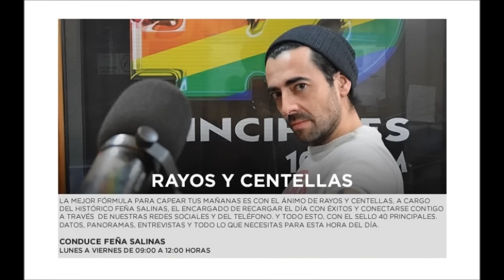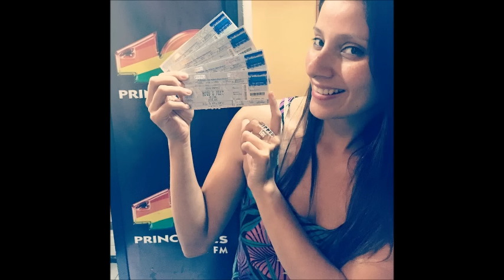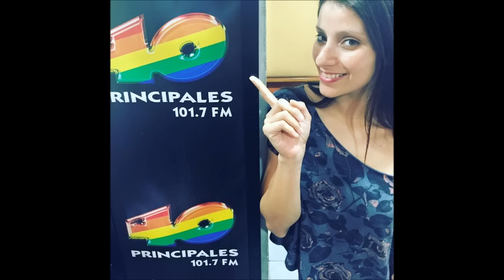Cachipún en Pongámonos Serios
Cachipún para elgir la primera canción por cumplir el Primer Año de Programa en Pongámonos Serios.